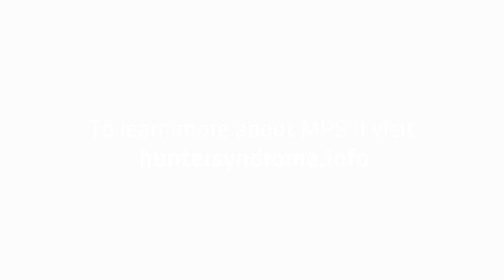Professor Umut Akyol: an ENT specialist’s perspective on MPS II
During his career, ENT specialist Professor Umut Akyol has worked to help patients often before they receive their diagnosis of Hunter syndrome (MPS II). Here, Professor Akyol outlines the ear, nose and throat manifestations and surgical complications of Hunter syndrome, the role of an ENT specialist in the diagnostic journey, and the impact a rare disease diagnosis can have on a family.

Hunter syndrome or mucopolysaccharidosis II (MPS II) is a rare genetic disease that primarily affects boys, and is passed on via X-linked recessive inheritance. It is a lysosomal storage disease caused by the deficiency or absence of the enzyme iduronate-2-sulfatase (I2S), resulting in the harmful accumulation of glycosaminoglycans (GAGs) in cells, tissues and organs throughout the body.

Early symptoms include: recurrent respiratory infections and recurrent otitis media, inguinal and umbilical hernia, and facial features including a prominent forehead, flattened nasal bridge, enlarged tongue and enlarged head. Further symptoms that present over time include short stature, claw-like hands, macrocephaly, joint contractures, hepatomegaly, splenomegaly, cardiomyopathy, developmental delay, spinal cord compression, carpal tunnel syndrome and eye problems.

The information found on this channel is not exhaustive, and is not intended to diagnose or advise about the treatment of any illness or disease. This information should not be used in place of advice from your general practitioner or other healthcare professional. If in doubt, please contact your doctor for advice.

C-ANPROM/INT//7508 April 2020